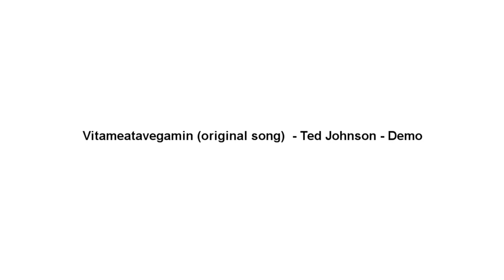Vitameatavegamin (original song) - Ted Johnson - Demo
A song about eyeballs and chatter. Home recording.